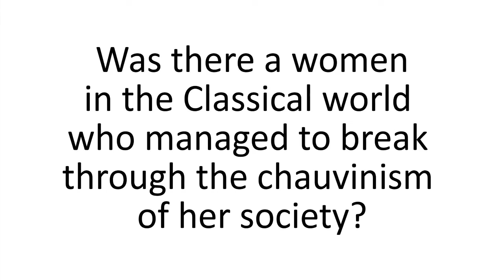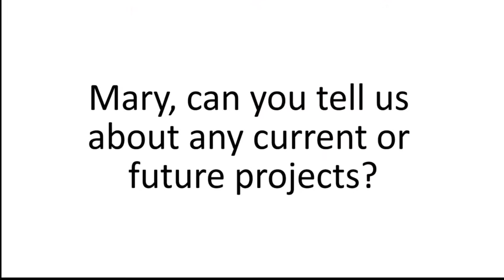Fame, academe and gender: An interview with Mary Beard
Professor Mary Beard has brought the ancient world alive to millions via her acclaimed tv series. She successfully navigates a distinguished academic career with the demands of the media. She has also used her insights from the classical world to face down misogyny. Professor Susan Wray, the University's Director of Athena SWAN, interviews Mary about her career and reflections on being a public figure and female.